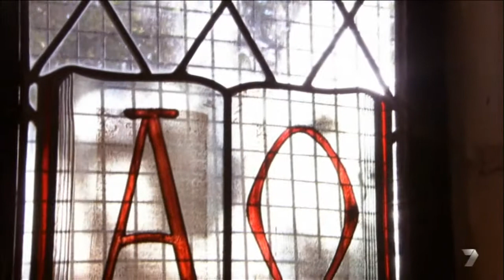Rarvey II 5657 Wedding Kiss 2